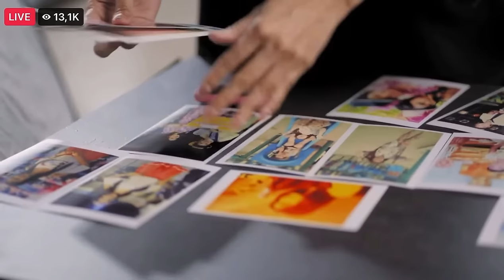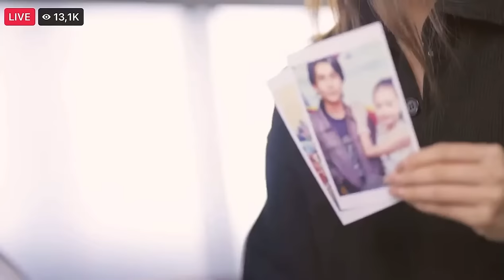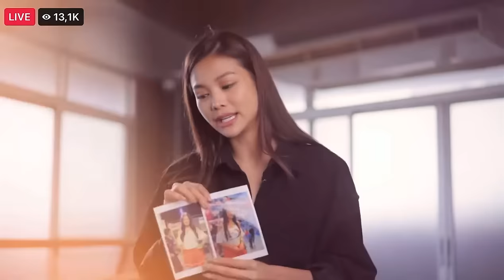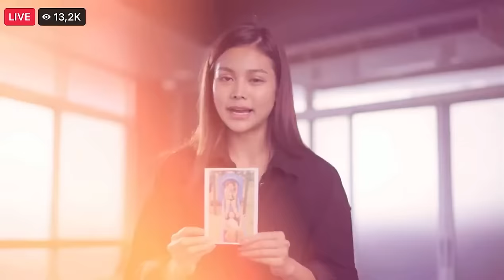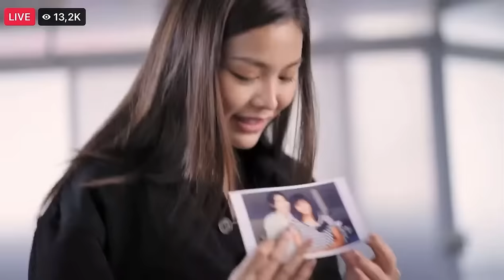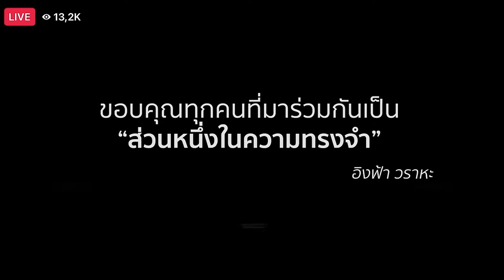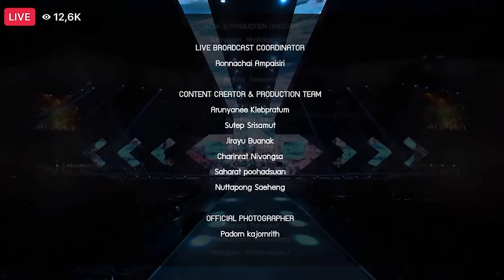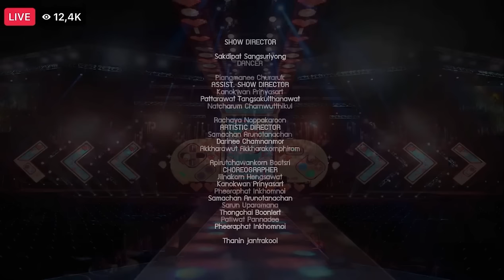คอนเสิร์ตอิงฟ้า The Grand Concert - Engfa Waraha